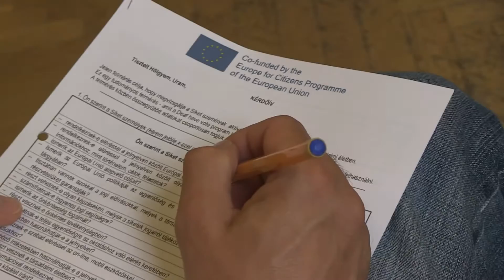Badania fokusowe i ankietowe wśród członków Węgierskiego Związku Głuchych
zrealizowane w ramach projektu Fundacji Viribus Unitis "Deaf Have Vote"